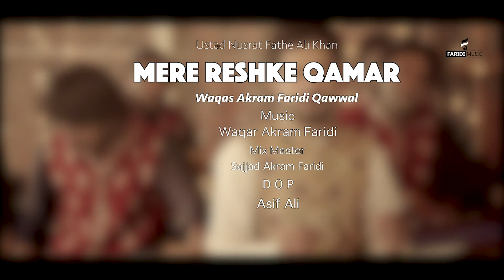Mere Rashke Qamar | Waqas Akram Faridi Qawwal | Ustad Nusrat Fathe Ali Khan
◾️ Producer: Sajjad Faridi
◾️ 𝗣𝗿𝗼𝗱𝘂𝗰𝗲𝗱 & 𝗣𝗿𝗲𝘀𝗲𝗻𝘁𝗲𝗱 𝗕𝘆: Faridi Music ®

🌐 𝗖𝗼𝗻𝗻𝗲𝗰𝘁 𝘄𝗶𝘁𝗵 : Faridi Music

👉 Likee -

© Copyright Information:
• All Rights of , logo, audio & video are reserved by Faridi Music

sajjad akram faridi new punjabi and Saraiki songs 2022  and Top10 Akram Faridi This is official youtube channel about akram faridi.